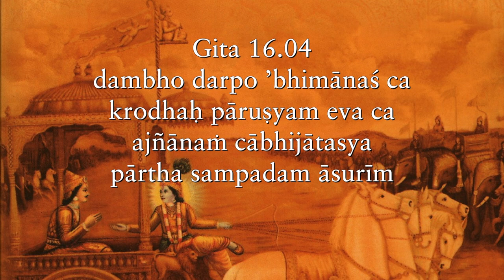Arrogance keeps us in ignorance about the extent of our ignorance Gita 16 04